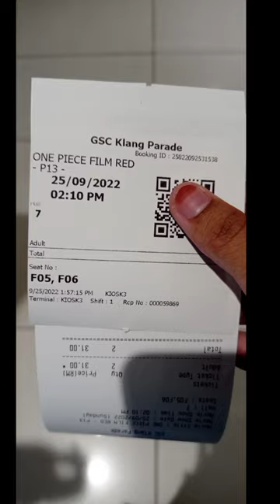One Piece Film Red 2022